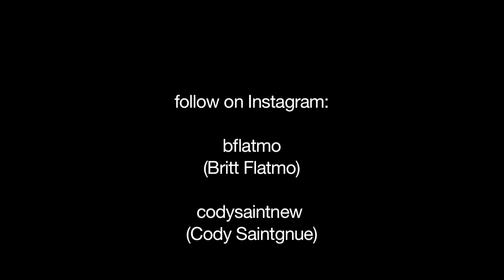Cody Saintgnue & Britt Flatmo About Vega Entertainment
Watch Cody Saintgnue & Britt Flatmo Talking About Vega Entertainment